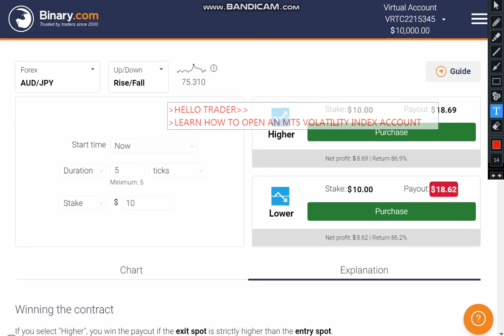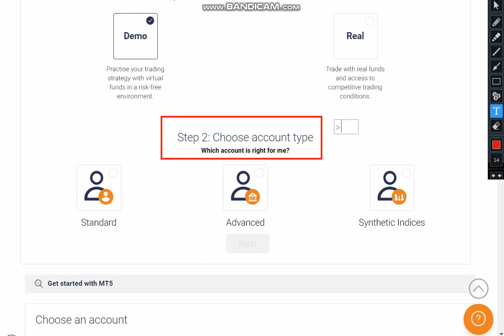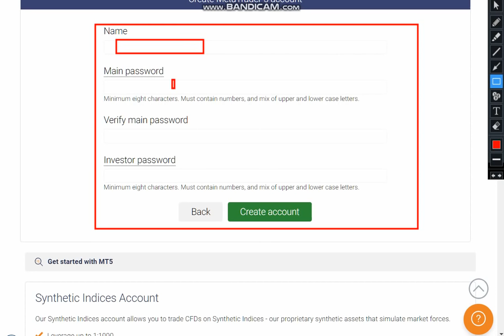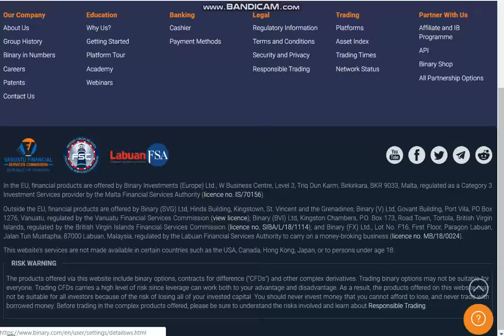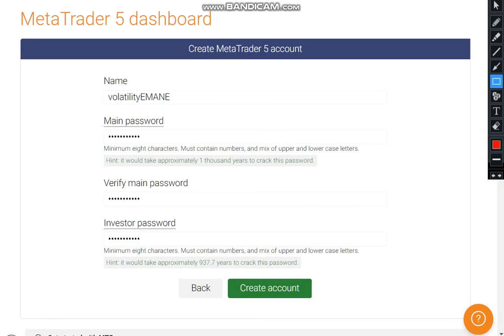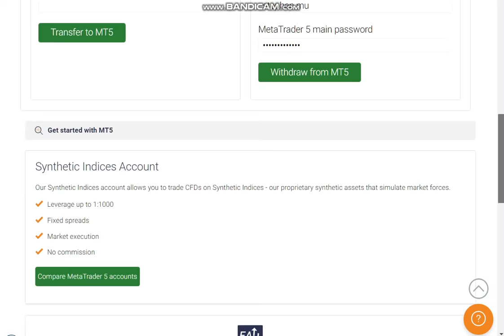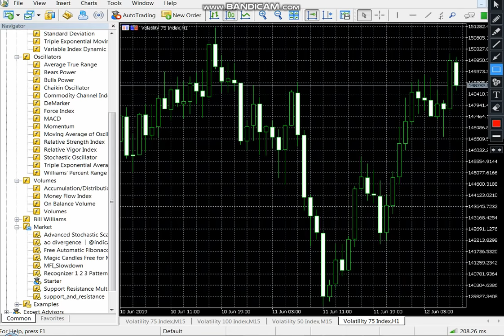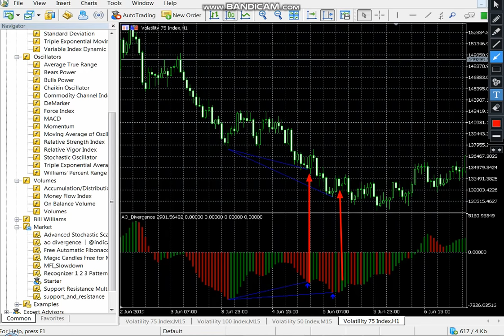HOW TO OPEN AN MT5 VOLATILITY INDEX ACCOUNT 📈📉📊💹📶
CREATE AN MT5  BINARY. COM VOLAILITY INDEX ACCOUNT!!
TRADE ALL THE VOLATILITY INDICES ON ONE PLATFORM== MT5 FOR BINARY. COM
CREATE YOUR VOLATILITY INDEX ACCOUNT AND TRADE 24/7 EVEN ON WEEKENDS!! BOTH MANUAL AND AUTO-TRADING USING EXPERT-ADVISORS!!
GET THE VOLATILITY DIVERGENCE ANALYSIS TOOL ON OUR TELEGRAM CHANNEL///
ADVANTAGES OF USING MT5 FOR TRADING!!
Market Liquidity Pool will be available (Market Watch) to watch the market depth. This advantage will help greatly in avoiding low volume trading instruments that lacks liquidity.

-It offers four different execution types: Market, Instant, Request and Exchange execution which would be a useful feature that will meet all traders' execution needs.

-The expert advisors code which is passed to the remote agent is never stored on the hard disk of the agent but rather just is passed in a modified form which makes it impossible to dump. A remote agent does not know the name of the expert advisors and does not save the results of calculated data on the hard disk.

-MT5 is a highly flexible and reliable trading platform that gives expert traders as well as beginners the ability to trade efficiently and clearly.

-8 built-in technical indicators, 39 graphic objects and many MQL5-indicators covering most if not all of the popular indicators.

-Security and encryption has been enhanced.
Create an account here and start auto-trading JOIN OUR TELEGRAM CHANNEL AND GET MT5 TRADING TOOLS TO HELP YOU ANALYZE VOLATILITY INDEX MARKETS!!
LEARN HOW TO TRADE USING BOTH BOTS, EXPERTS AND MANUAL TRADING!!
UPGRADE TO OUR PREMIUM MEMBERSHIP AND GET ++
/5 PREMIUM BOTS FOR BINARY.COM  UPDATED WEEKLY TO STAY PROFITABLE
/3 API TRADING SOFTWARES FOR BINARY.COM FOR DIGIT TRADING
/1 PROFITABLE EXPERT ADVISOR FOR MT5 VOLATILITY INDEX _75 TRADING  {V_75 AUTO-TRADING} WITH TAKE PROFIT AND STOP LOSS NO MARTINGALE!!
/ A FOREX SCALPING SYSTEM WITH PRECISE ENTRY POINT ALERT
/ A BINARY OPTION TRADING STRATEGY 94%WIN RATE!! WITH VERBAL EXPLANATION AND A TOOL TO HELP YOU TAKE WINNING TRADES.
/ACCESS TO OUR PREMIUM MEMBER CHANNEL FOR UPDATES
*ALL TOOLS AND STRATEGIES TESTED AND VERIFIED TO TRADE ON REAL ACCOUNT* 100%
KEYWORDS
The best forex trading indicators for a confident and profitable trade
Trading systems for manual trading
Reliable and proven trading signals for online trading
Social Trading - subscribes and make money
Best Forex EA's
Automatic and semi-automatic trading robots
Forex Software, Plug-ins, Experts Advisors, Ebooks and Trading Apps. A new product is released every week
Assistants in manual trading
Forex overbought oversold indicator
Forex trend indicator download
Forex indicators list
Free forex trend indicator
Forex buy sell indicator mt4
Forex elliott wave indicator download
Forex price action indicator mt4
Indicator forex free
Forex sinnals and real time trading
best free expert advisor for mt
forex scalping robot
forex demo
MetaTrader  robot
fx trading
MetaTrader ea
forex bonus
top forex
forex trading
best
forex online
forex robot trader review
forex ea generator
forex tips
forex options
free forex charts
top ea forex
forex account
best trading robot best free forex ea 2019,forex gump ea,odin forex robot review,best forex ea parameters,
online forex
trader
forex profitable ea,profitable fx ea download,forex EA

download,true scalper ea free,best scalper ea free
meta trader
top forex brokers
live forex signals
best automated forex trading systems
investing

forex
forex for beginners
free forex ea that works
forex indicators
MetaTrader
best expert advisor Free forex trend indicator
//HAPPY TRADING!!!